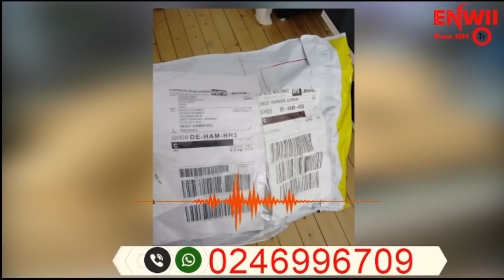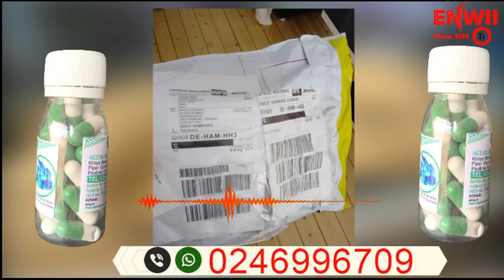MY OWN PASTOR DI ME WO COUNSELING ROOM